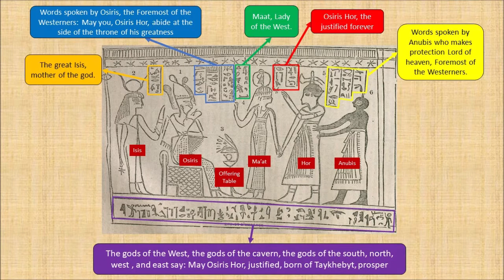Full Translation of Book of Abraham Facsimile #3